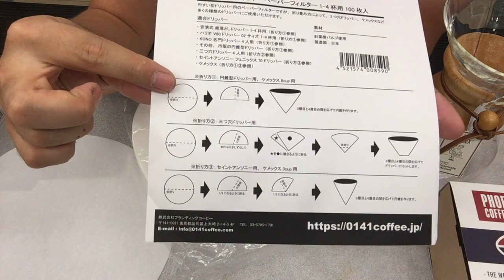ケメックスにも対応！安清式オールラウンドペーパーフィルターとゆかいな道具たち！【道具屋さんが語る】〔#224〕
「コーヒー器具で日常生活を豊かに演出する」
孤独の珈琲ナビゲーターの「YUKIHIRO」です。

今回は、
ケメックスファンの方も必見！
様々な「ドリッパー」に対応する「安清式オールラウンドペーパーフィルター」をたくさんのコーヒー雑貨を交えて紹介！

※コーヒーには個人によりそれぞれ考え方もあるかと思いますので、
わたくし個人的な意見としてご覧いただけましたら幸いです。

【今回登場するアイテム】
■安清式オールラウンドペーパーフィルター1～4杯用
■CHEMEX（ケメックス）コーヒーメーカー３カップ
■CHEMEX（ケメックス）コーヒーメーカー６カップ
■セイントアンソニー フェニックス70
■ハリオ V60透過ドリッパー 02クリア
■CLEVER クレバー コーヒードリッパーLサイズ
■コマンダンテ コーヒーグラインダー ウェンジ